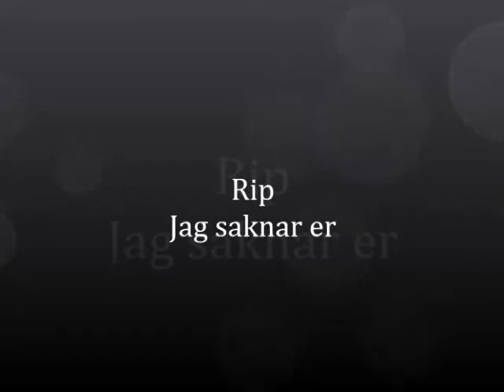Rip Jag saknar er